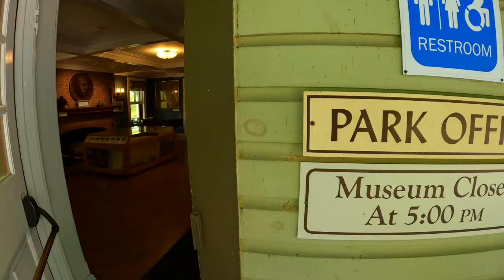Best Parks to Hike in New York: Caleb Smith State Park Preserve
This is a walk through of Caleb Smith State Park Preserve located in Smithtown, New York. We are excited to share one of the many beautiful hiking spots on Long Island, Hudson Valley and all of New York State with you!

So excited you have decided to join us!